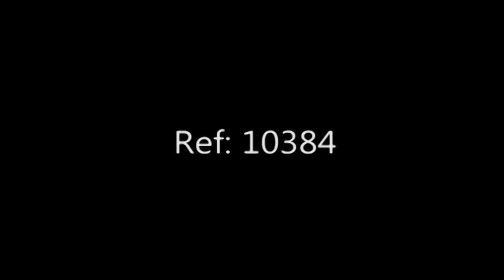Automate de décoration : Leo brun tombé - automate pour vitrine - Atelier Michel Taillis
Nos automates de décoration, ici notre Leo brun tombé valorisera vos vitrines et emplacements, et animeront vos ventes.

Réf. 10384

Atelier Michel Taillis est une entreprise artisanale française qui fabrique des automates pour animer et décorer les vitrines, les stands et tous types d’emplacements (centres commerciaux, magasins, mairies et administrations, hôtels et restaurants, musées et parcs d’attraction, lieux événementiels…)

Créée il y a plus de 25 ans par Michel Taillis, l’entreprise est implantée au coeur de la Normandie entre Rouen et Dieppe.

Aujourd’hui, Atelier Michel Taillis, ce sont des hommes et des femmes; mécaniciens, électriciens, menuisiers, couturières ; tous, passionnés par leur métier et investis dans la conception et la fabrication de produits animés de haute qualité. Leader en France et reconnu dans de nombreux pays à travers le monde, Atelier Michel Taillis exporte vers l’Europe, l’Amérique Latine, la Russie L’Asie, L’Océanie…

Véritable partenaire des agenceurs d’espace, Atelier Michel Taillis propose des produits qui valoriseront vitrines et emplacements, et animeront vos ventes.

L’équipe commerciale est à votre écoute, disponibles pour vous conseiller, Carole et Virginie chiffreront vos projets avec la plus grande attention.